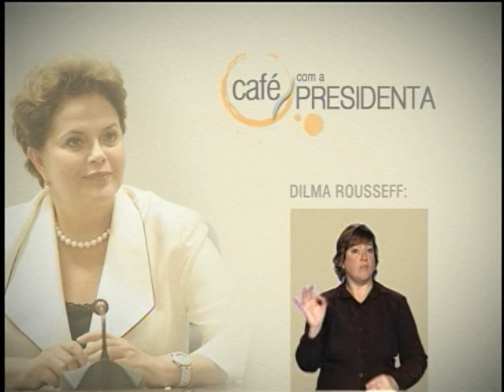Brasil mostra que é possível crescer, incluir e proteger meio ambiente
CAFÉ COM A PRESIDENTA - 11.06.12: No programa desta segunda-feira (11), Dilma Rousseff destacou o  reconhecimento internacional do Brasil como referência na área ambiental, ao reduzir fortemente o desmatamento ilegal na Amazônia, nos últimos anos. Para a presidenta Dilma, o país tem demonstrado grande capacidade de combinar a proteção da natureza com a redução da pobreza e o crescimento econômico. No programa, Dilma destacou a queda no desmatamento ao menor índice da história, e das ações do governo para o desenvolvimento sustentável, como a regulamentação das compras públicas e a criação de novas unidades de conservação.